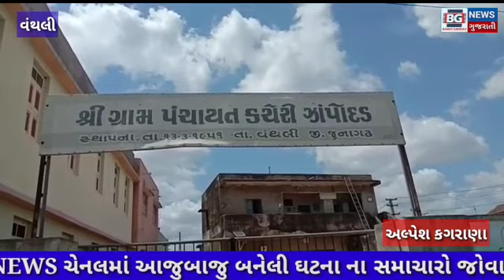જૂનાગઢ.... વંથલી ના ઝાંપોદર ગામે ફાયરિંગ ની ઘટના